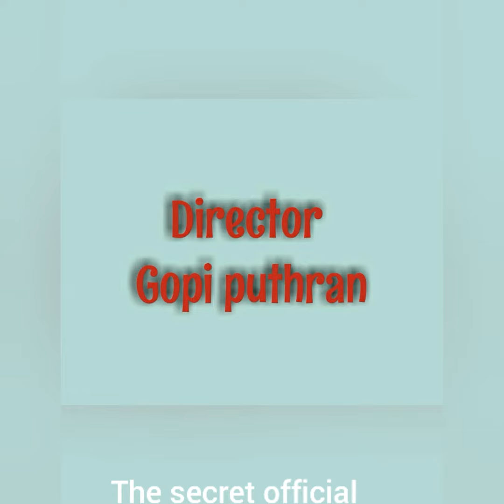The Secret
The Body | | Rishi Kapoor, Emraan Hashmi, TheBody starring RishiKapoor, EmraanHashmi, SobhitaDhulipala & Vedhika. Releasing in cinemas this December, Friday the 13th. Viacom18 Studios Presents An Azure Entertainment Production Produced by Viacom18 Studios & Sunir Kheterpal A Jeethu Joseph Film Co-Produced by: Gagan J.S. Bindra & Gaurav Bose Original Story & Screenplay: Oriol Paulo Cinematography: Satheesh Kurup Editor: Ayoob Khan Original Background Score: Clinton Cerejo Choreographers: Prasanna Sujith, Ranju Varghese (aina song) Music: Shameer Tandon, Arko Lyrics: Arko, Kumaar, Manoj Muntasir, Sameer Anjaan Sound Designer: Anirban Sengupta Casting Director: Priyata Dixit Production Designer: Prem Navas Costume Designers: Dipika Lal & Anirudh Singh Executive Producer: Suresh Balaje, George Pius Line Producer: K. Rajnarayan, Amit Naik Direction Team: Arfaz Ayub, Sachin Pathak, Nikita Katakwar DI Colorist - Robert Lang (AFTER STUDIOS) Associate Directors: Arfaz Ayub. Sachin Pathak Viacom18 Studios Team Group CEO & Managing Director: Sudhanshu Vats. COO: Ajit Andhare. Sales & Distribution: Neeraj Goswamy. Syndication & International: Gayatri Gulati. Content & Production: Sarita Patil. Marketing: Srimati Roy Marketing Lead: Graham Ferns Creative Director: Priya Aven.

Mardaani 2 | Official Trailer | Rani Mukerji | Releasing 13 December 20

Mardaani 2 Box Office Collection, Mardaani 2 1st Day Box Office Collection, Mardaani 2 Collection